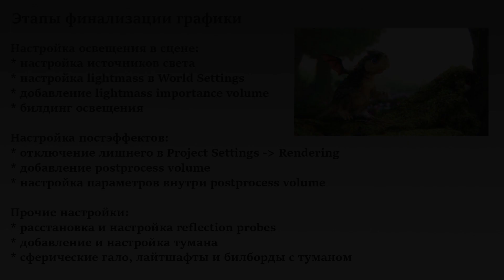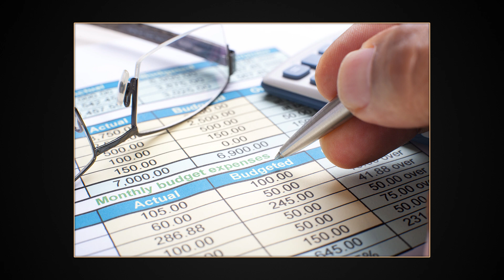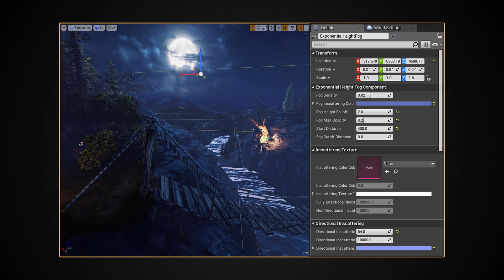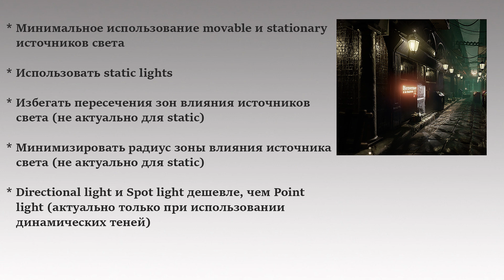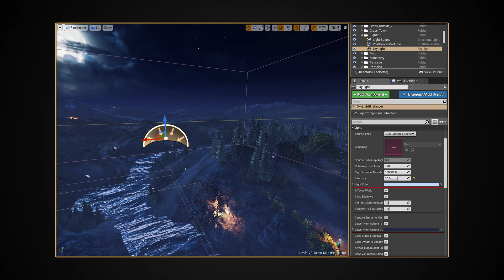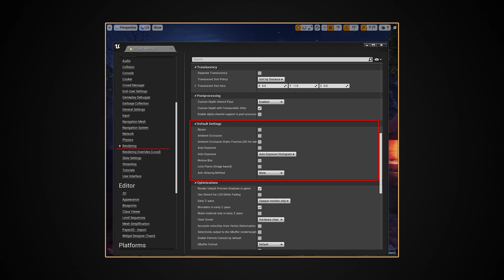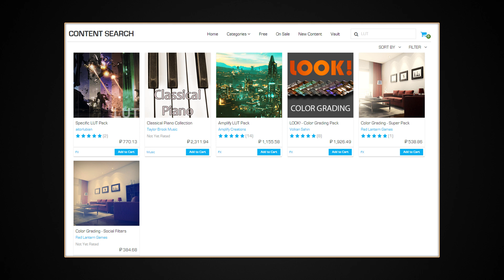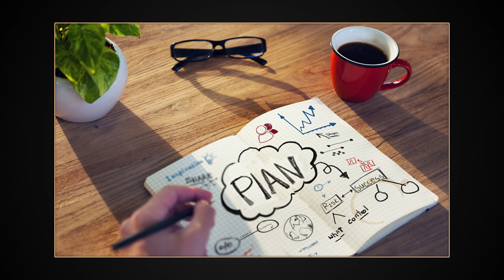[LetsDev #8] Финализация графики VR игры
Представляю вашему вниманию новый учебный цикл, в ходе которого будет разработана VR игра. Восьмой урок посвящен финальной настройке графики в проекте.